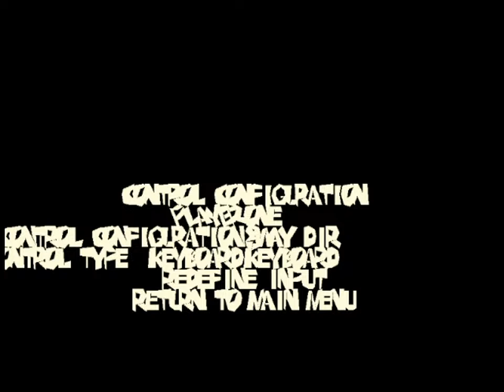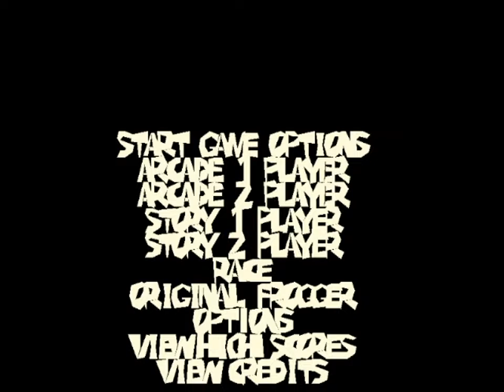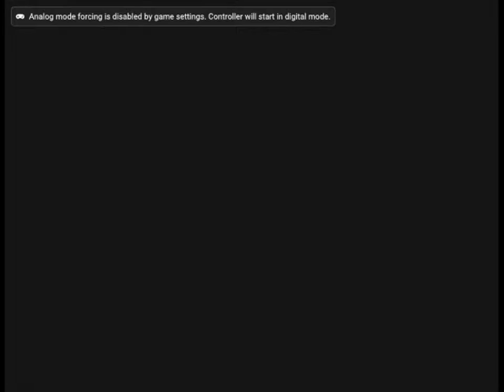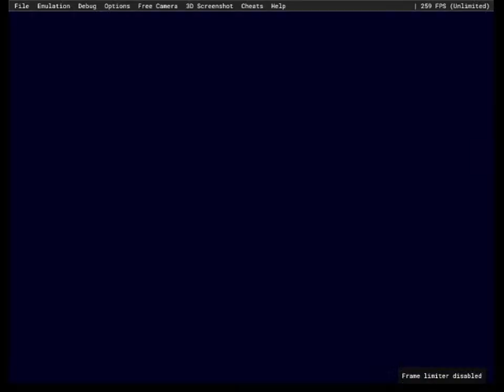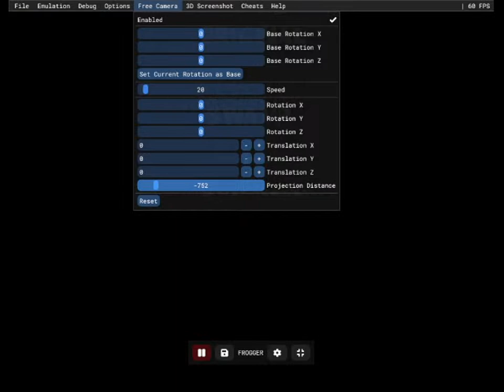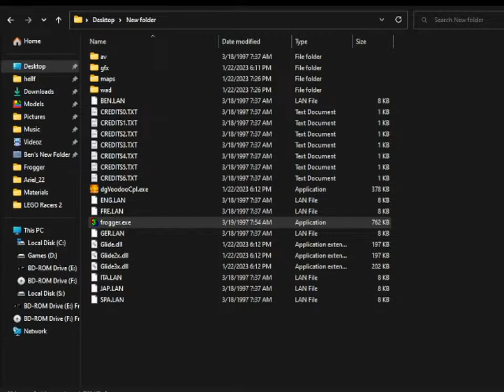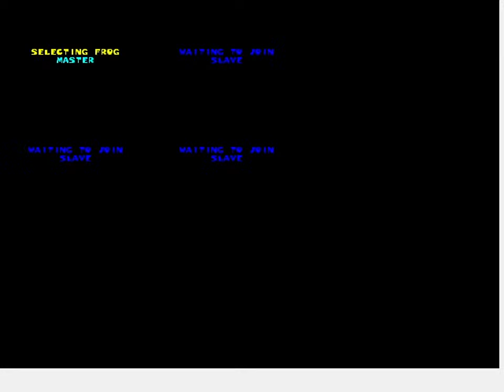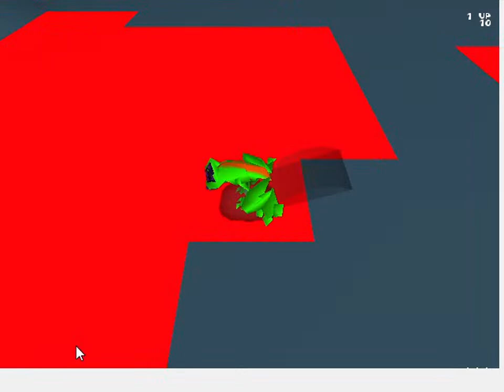Frogger: He's Back Prototype (March 19, 1997) Gameplay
Playing the earliest Frogger prototype build, here we go.